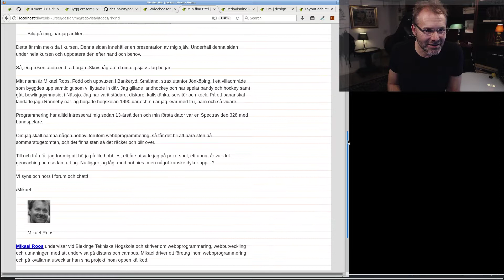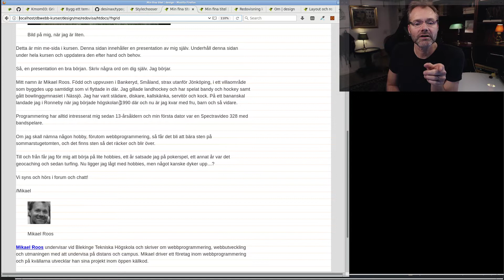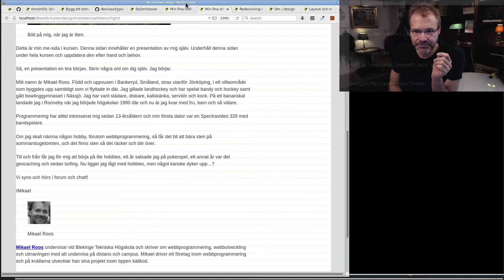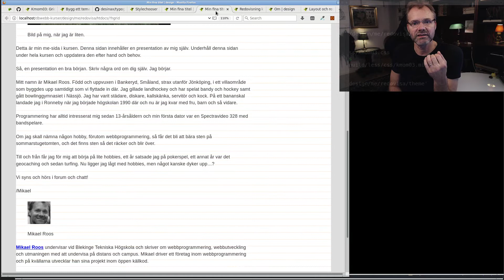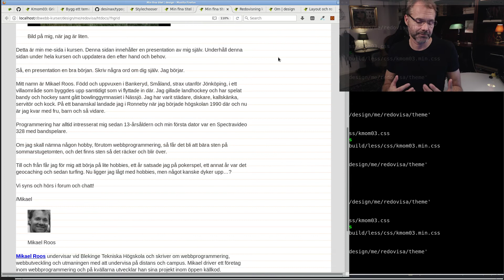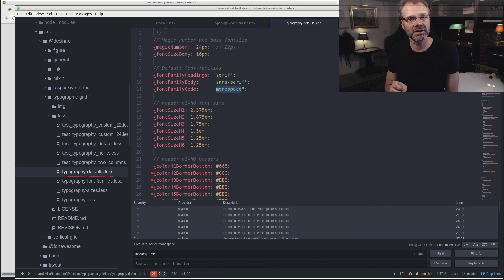Anpassa gridet och dess typografi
Förändra grundförutsättningarna för det typografiska gridet med magiskt nummer och basfontens storlek och anpassa de typografiska elementen genom variabler.